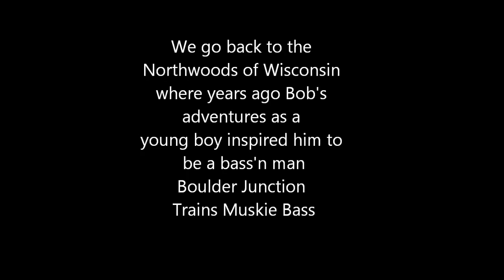Wisconsin Movie 2015 blog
Wisconsin 2015